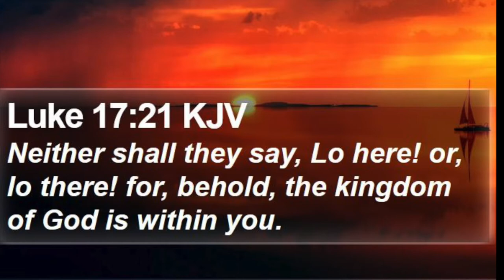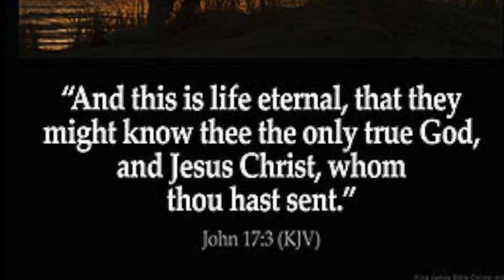WOW! PLEASE WATCH THIS VIDEO (SPIRITUAL vs CARNAL) **PLEASE SHARE**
Repent and keep the commandments which start at Exodus 20 of the B.I.B.L.E